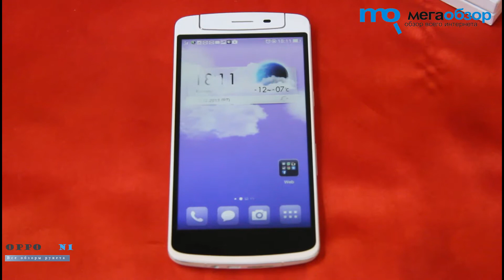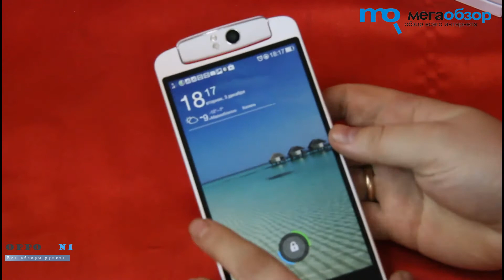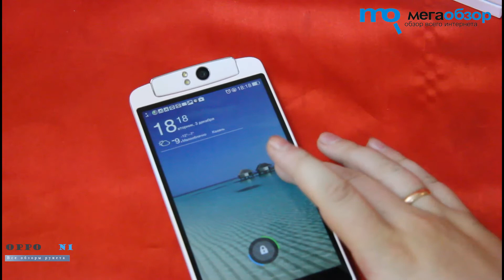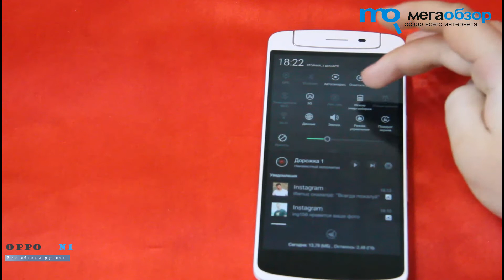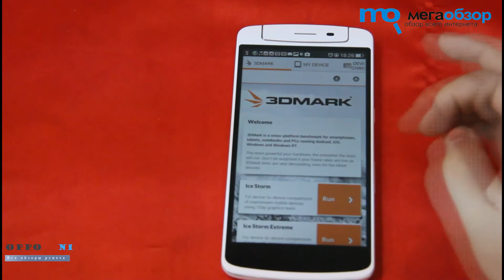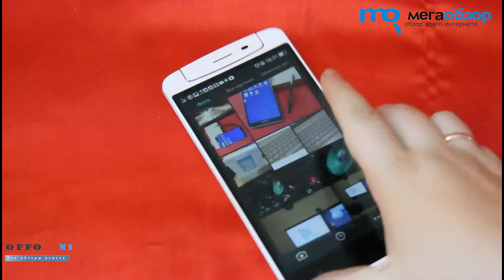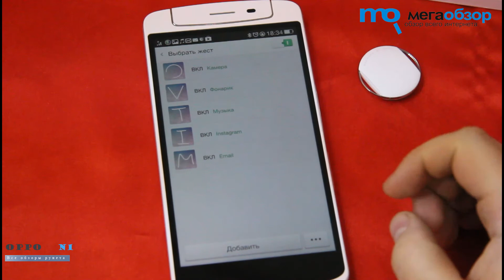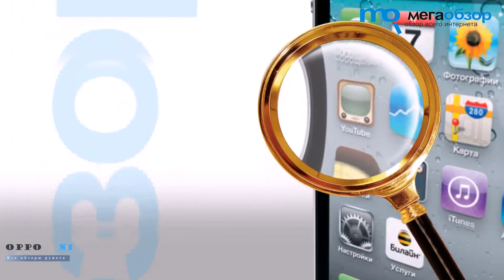Обзор Oppo N1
Oppo N1 -- это пример удачного совмещения ряда уже знакомых функций в новой реализации. Радует, что в этом сегменте ещё находятся производители, не пугающиеся экспериментов и пытающиеся изменить стереотипы. Да, на большие объёмы продаж, как у Galaxy Note 3 (особенно с учётом предложения «Мегафона» за 21 990 рублей), конкурировать будет сложно. И, видимо, поэтому, а также учитывая сложность вывода продукта на российский прилавок, Oppo перенесла российский анонс, как хочется верить, на следующий год, а не полностью от него отказалась. Желающие смогут приобрести смартфон уже с 10 декабря на «амазоне» за 600$.